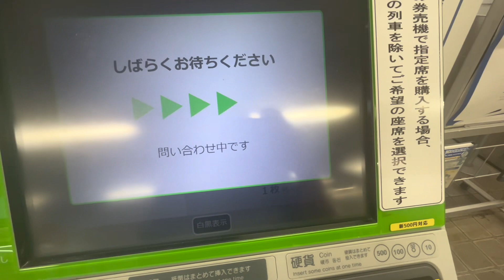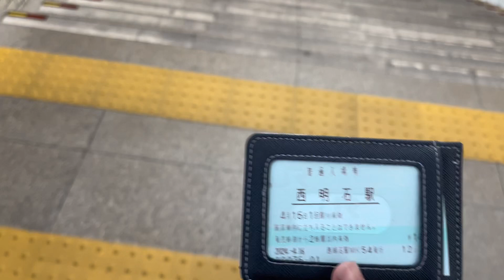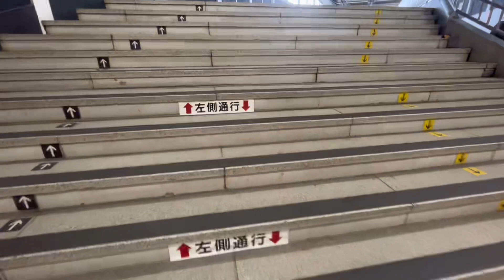西明石駅で(ドクターイエロー)撮る！カッコよすぎ！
西明石駅でドクターイエロー撮りました！カッコよすぎ！